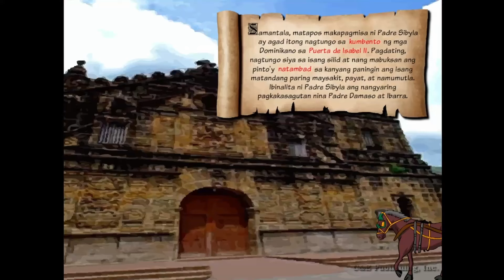Noli Me Tangere | Kabanata 9: Mga Bagay-bagay Ukol sa Bayan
Ang MGA E-ARALIN NG NOLI ME TANGERE ay binatay sa aklat ng C&E Publishing, Inc na pinamagatang Noli Me Tangere. Sadyang ginawa ang mga e-araling ito upang maging masigla, interaktibo, at epektibo ang pag-aaral ng naturang akda. Sa tulong ng makukulay na animasyon at buhay na musika, tiyak na magiging kawili-wili ang talakayan sa klase. Higit na mapapadali ng mga guro ang paghahanda nila ng banghay-aralin sa pamamagitan ng mga e-araling ito.